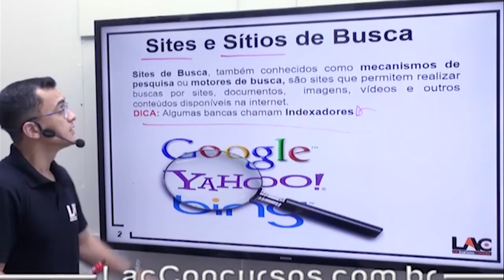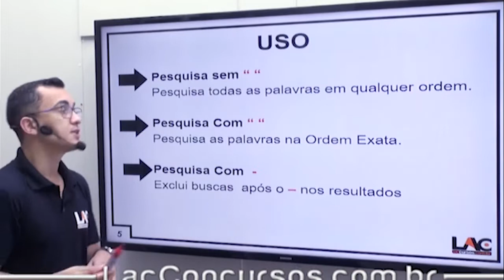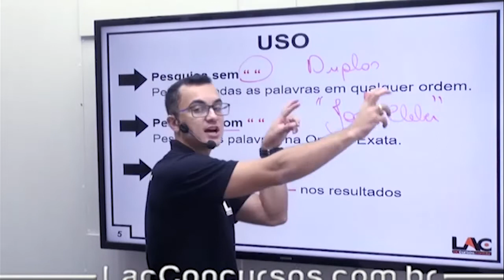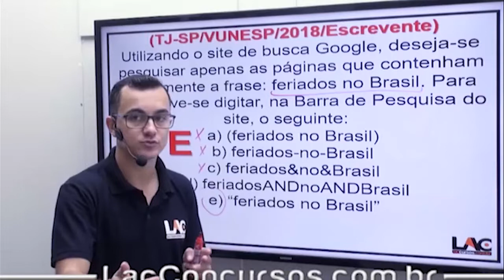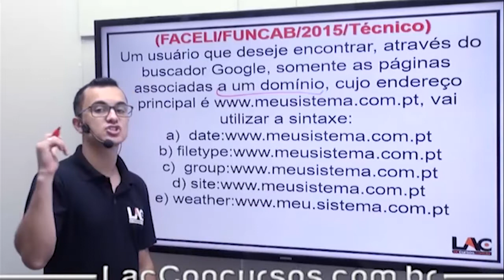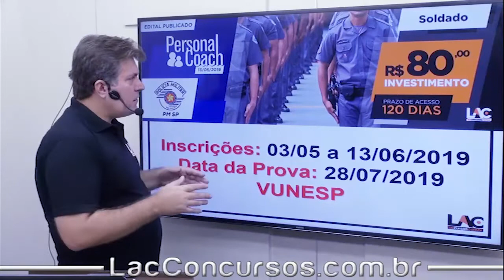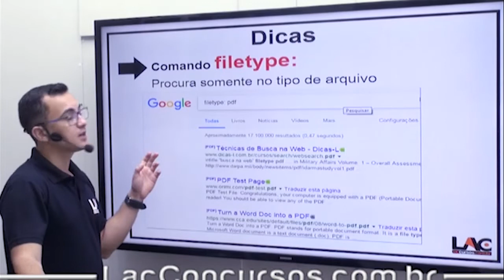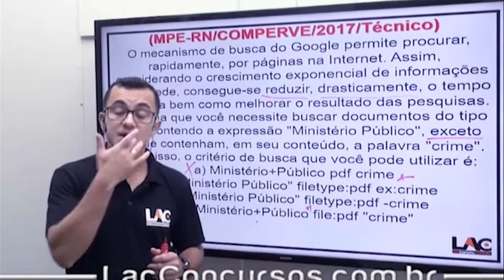PM-SP 2019 - Informática - Página de Internet - 40/76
Acompanhe as aulas do nosso curso online preparatório para o Concurso da Polícia Militar e São Paulo, edital publicado. Nessa aula, serão abordados assuntos importantes para você que busca a tão sonhada aprovação para o cargo de Soldado. O cargo tem como requisito básico o certificado de conclusão do Ensino Médio.

Investimento: R$80,00
Prazo de Acesso: 120 Dias
Personal Coach: 13 de maio de 2019

◆ DISCIPLINAS ◆
Língua Portuguesa e Interpretação de textos
Atualidades
Conhecimentos Gerais
Matemática
Noções Básicas de Informática